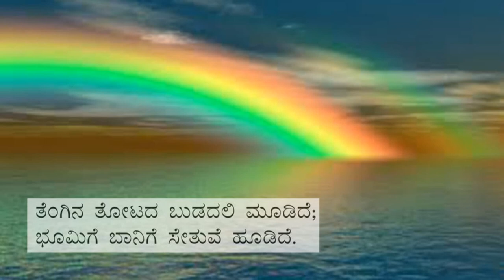8th std | new syllabus 2017 | 3rd language | kannada | 1st poem | lyrical video | kaamana billu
8th std | new syllabus 2017 | 3rd language | kannada | 1st poem | lyrical video | kaamana billu
Share to help 8th std students.
Gud luck

Category
Education
License